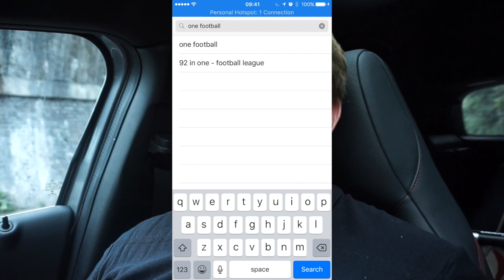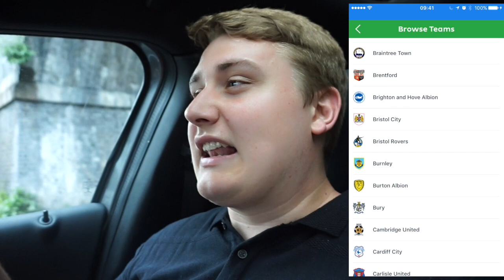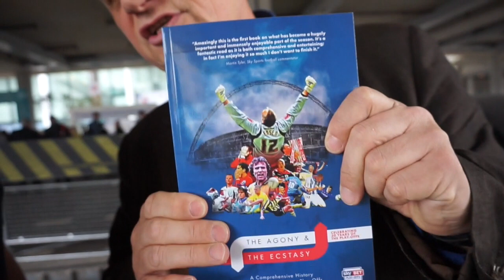Groundhop at Wembley - THE CHAMPIONSHIP PLAYOFF FINAL - A 200 MILLION POUND PENALTY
AGONY AND ECSTACY BOOK

Unbelievable scenes as Huddersfield Town are promoted to the Premier League for the first time in 45 years, and via the dreaded penalty shootout. What a way to end the season!

400 LIKES?